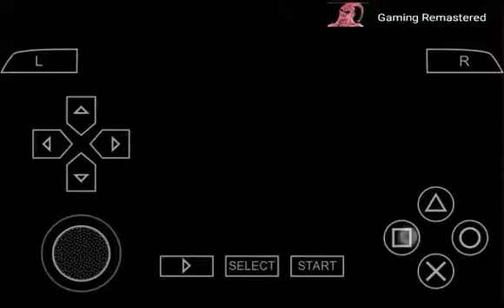Justice League Heroes "Brainiac - BOSS FIGHT" Android Walkthrough Part 22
Game Description:-
The story of the game begins with Supermanand Batman foiling the S.T.A.R. Labs ambush by robots controlled by Brainiac. After Batman and Superman defeat what they think is Brainiac, they discover that they have merely been diverted by a duplicate while another has raided the vaults of the Lab, taking Kryptonian DNA and a chunk of meteorite. Meanwhile, Zatanna and J'onn Jonzz (the Martian Manhunter) face off against Queen Bee and her drones, who are being assisted in their gradual conversion of Metropolis by some of Brainiac's robots. After Metropolis has been saved, the League responds to a series of attempted nuclear missilehijackings; firstly, The Key attempts to hijack a missile before he is subdued by the Flash and Green Lantern (John Stewart), followed by an attempt by Killer Frost which is foiled by Zatanna and Wonder Woman. Despite the League's efforts, one missile is launched undetected during a worldwide communications blackout caused by Brainiac.

However, the League realize it has been upgraded; capable of breaking Earth's orbit, the missile has actually been fired at Mars in an effort to free the White Martians, who will invade Earth upon being reawakened. Superman and J'onn J'onnz travel to Mars to stop them from escaping; but this has been yet another diversion from Brainiac who, anticipating their success, took the opportunity to steal vital equipment from the White Martians. Brainiac has also freed Gorilla Grodd from imprisonment, who intends to take revenge on his jailors and humanity with use of his Earthquake Machine. While Wonder Woman assists Superman in stopping the few White Martian vessels that managed to escape Mars and J'onn Jonnz returns to the Watchtower, the rest of the League (including any unlocked characters the player may have accessed by this point) work together with Solovar to stop Grodd. Alone on the Watchtower, J'onn is ambushed by Doomsdaywho takes him prisoner and takes over control of the Watchtower while Brainiac steals a Mother Box from the League's vaults. Regrouping in an emergency bunker, the League manage to retake the Watchtower, free J'onn and defeat Doomsday, before confronting the real Brainiac in his lair.

Seemingly defeated, Brainiac suddenly returns to life as the Mother Box he has stolen activates - and screaming, he is disintegrated and replaced by Darkseid, released from an interdimensional prison created by a Sensory Matrix Field Generator to which he called it "The Apokolips Hypercube', who has been manipulating Brainiac the entire time. Confronting the League, Darkseid - his powers augmented by the Mother Box - sentences the league to his fate by banishing them to another dimension with his Omega Beams all except Superman. He then proceeds to transform Earth into a new Apokolips and holds Superman prisoner in a Kryptonite prison. The rest of the league land in an alternate dimension, and are separated upon entry. Batman and Zatanna, Wonder Woman and Flash, and J'onn J'onnzz and Green Lantern all must fight separate groups of alien entities to survive and escape. Along the way, Green Lantern picks up a strange radiationthat will allow them to survive Darkseid's Omega Beams. It turned out according to Batman, that Darkseid may have banished the League, but the Mother Box tricked him and sent them to that dimension. Regrouping, the League returns to Apokolips Earth, rescues Superman, and they defeat Darkseid by knocking him into the Sensory Matrix Field Generator, imprisoning him once again in his interdimensional prison and restoring Earth to normal. Back at the Watchtower, with the Sensory Matrix Field Generator locked away in the League's vaults, Batman informs the others that if a danger like this should happen again, they would be there.